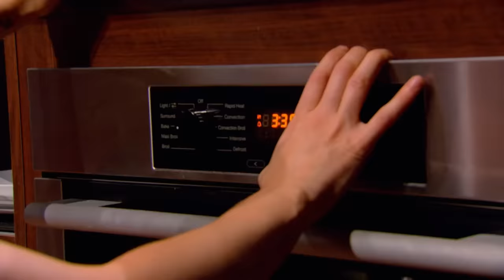Best Chef Michael Bonacini Moments | MasterChef Canada | MasterChef World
The best moments from MasterChef Canada's Chef Michael Bonacini.